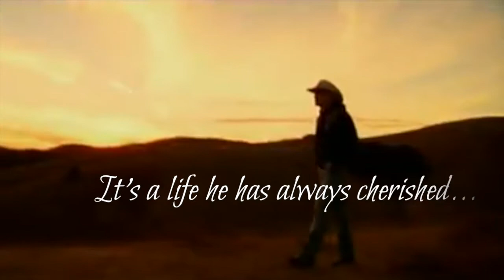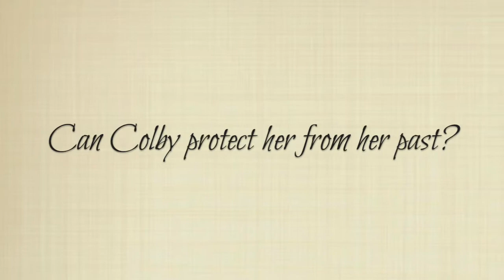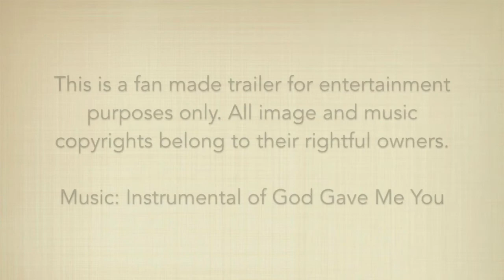A Taste of Country by Vicki Green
Book 2 in The Country Love Series by Vicki Green - A Taste of Country available February 3rd!!

Synopsis:
Sometimes beauty is skin deep,
Other times it is in the things we see inside,
Then there are times it is both
Colby Carter comes from a traditional country life, one that dates back for generations. He put that behind him by attending an out of state college. He came back and his parents gifted to him their large farm and estate. Overwhelmed by the responsibility and knowing he can’t possibly keep up with the farm and the enormous house alone, he places an online ad to hire help. He has no time for women. He got his fill in college, acting the playboy that is now in his past. However, that doesn’t stop the women in town from trying to get his attention, but he knows they are only after two things: his hot and sexy body, and his wealth.
Shiloh Willson responds to an online ad to work for a man, cleaning and caring for his house. She finds it’s a perfect escape from the mess her life has become and a faraway place she hopes no one will find her. She can’t believe her eyes when she arrives at the large house, but what really surprises her is the hot and sexy man that hired her. Has she taken on too much? Will this be the perfect place to hide or will she have to run again?

*This book is intended for 18+ readers.